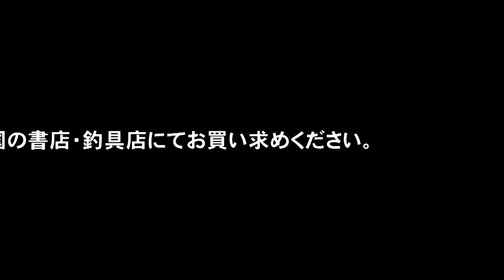広川嘉孝×ヤマラッピ／秋～冬・磯アオリ攻略術PART1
磯アオリ攻略ヤマラッピ編。小さめのエギを使ったスローな誘いを基本に攻めた、その方法とタックルを詳細解説。